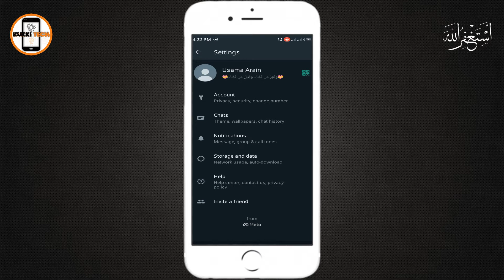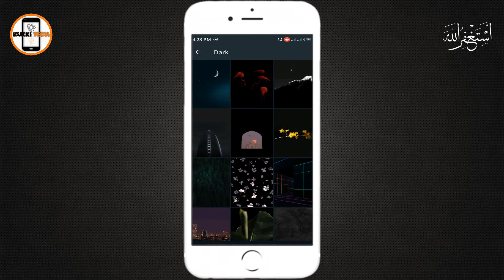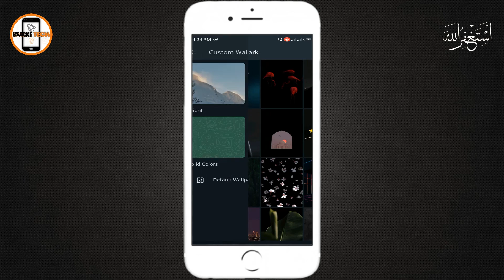How to Change WhatsApp Chat Wallpaper | WhatsApp chat wallpaper kaise lagaye | Kukki Tech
In this video we're going to learn about How to Change WhatsApp Chat Wallpaper or WhatsApp chat wallpaper kaise lagaye Change WhatsApp Home Screen Wallpaper how to change WhatsApp wallpaper for individual contact How to Change Wallpaper for All Chats on WhatsApp How to Set Custom Wallpaper for Individual Chats in WhatsApp